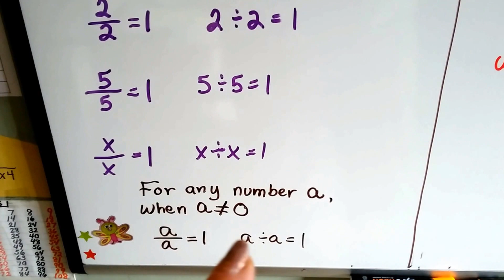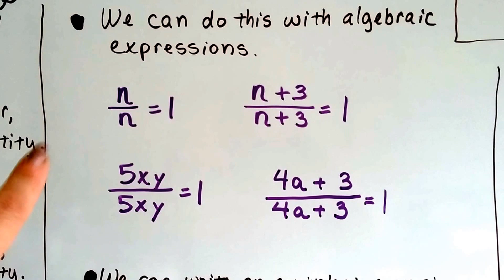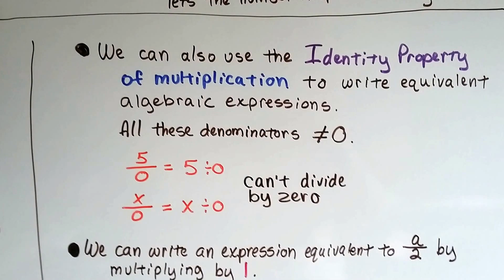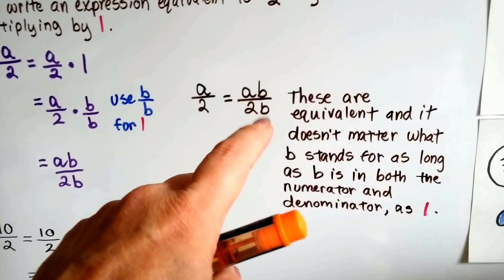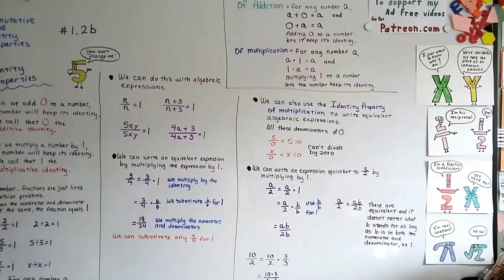Algebra I #1.2b, Identity property of Addition and Multiplication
An explanation of how the Identity property of Addition and Multiplication can help us evaluate algebraic expressions.  The meaning of "additive identity" and "multiplicative identity". #1.2b

For a video of all properties
Commutative, Identity, Associative, Distributive

If you like my work, think my videos are helpful,
You can also use YouTube's Fan Funding. Thank You!